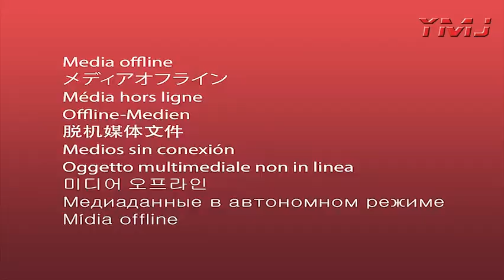脚瘸了，手还能用（附130小时原速录像）